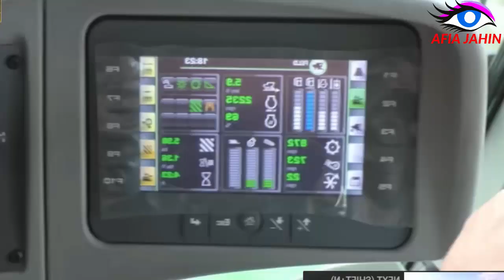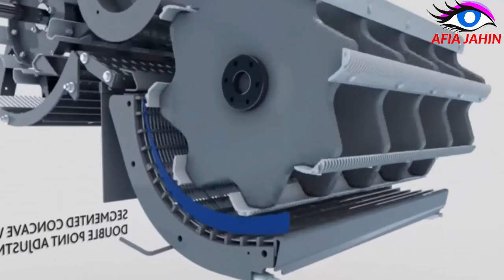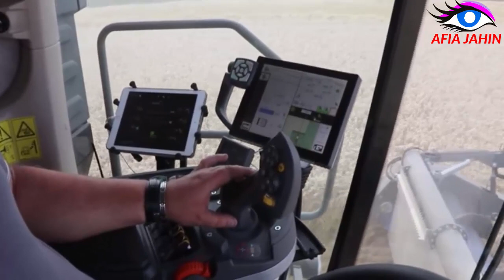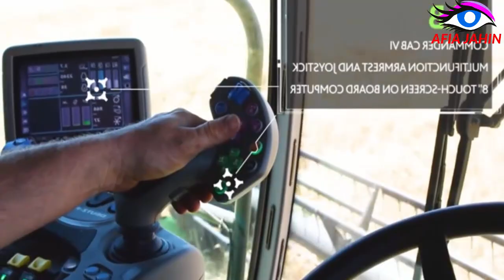New FENDT Ideal 8 PL THE BIGGEST COMBINE IN THE WORLD